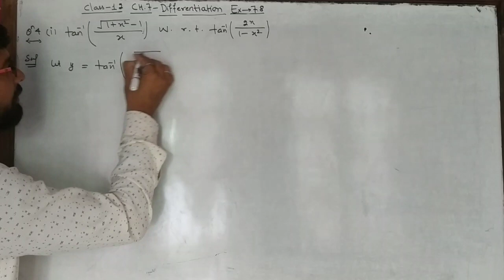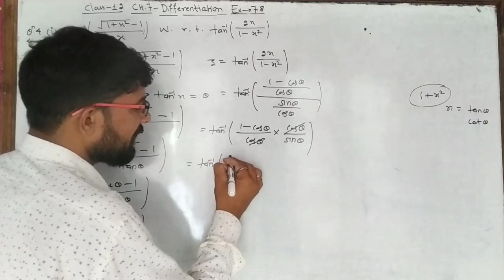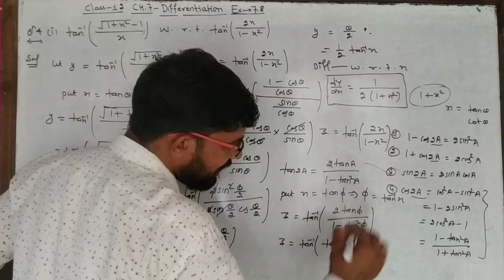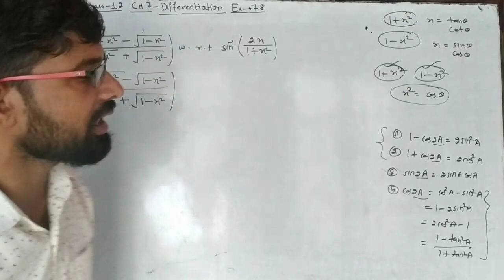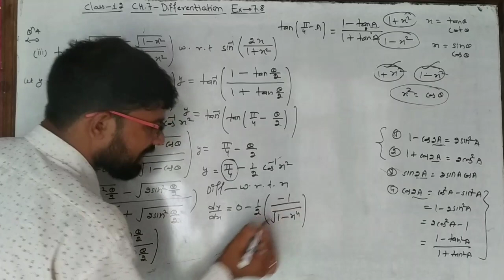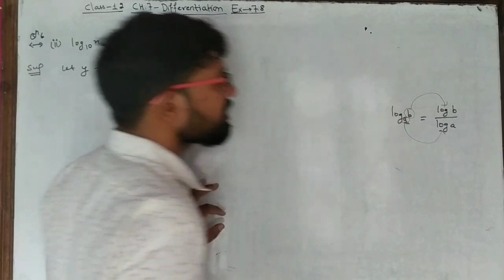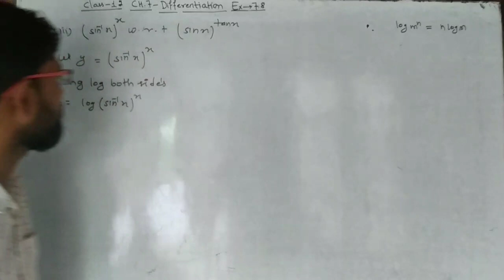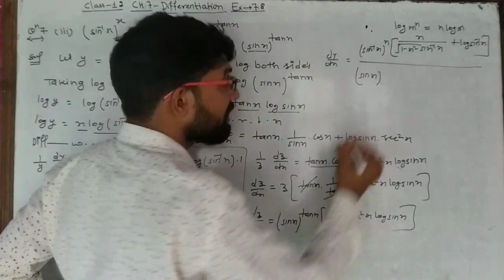Class 12th maths|| chapter 7 differentiation||exercise-7.8||video-19